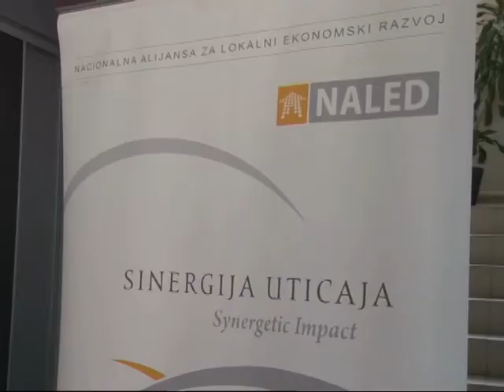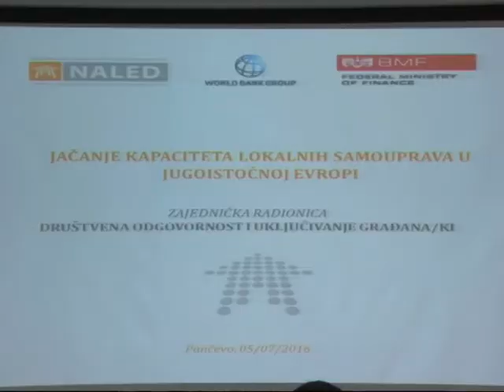NALED 07 07